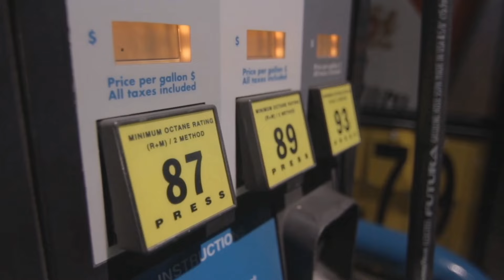Full song || kitna badla chaukidar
@dhruvrathee Full song || kitna badla chaukidar

Camposer lyrics writer and Editor  - Aditya yadav
Singer - AI
Welcome guys this is a AI generated education song which should listen by every Indian.
Dhruv Rathee full song (Music Video)

Your Queries.
dhruv rathee
dhruv rathee mission 100 cr
dhruv rathee new video
dhruv rathee dictatorship video
dhruv rathee new song
Modi song
bjp song
Congress song
Rahul Gandhi song